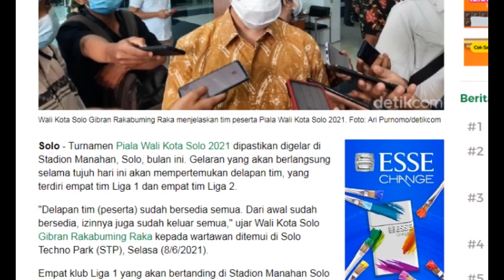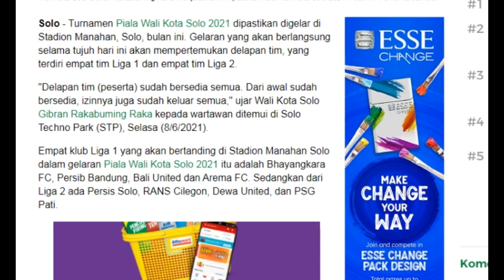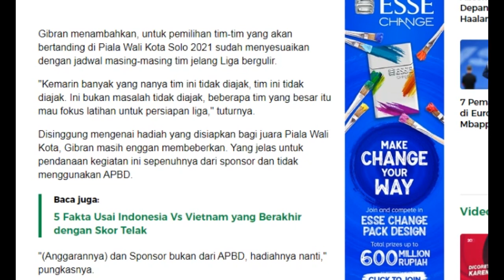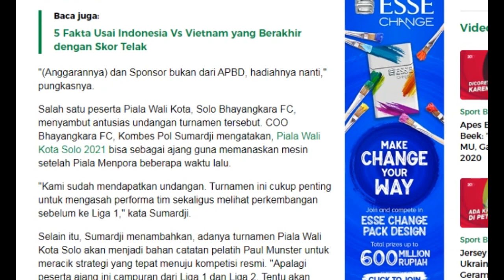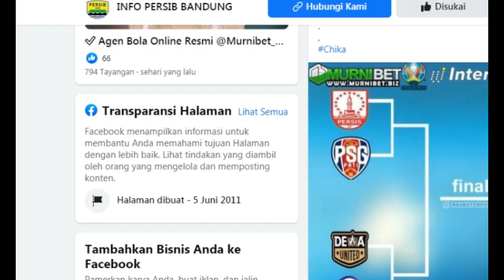DI UNDANG LANGSUNG KAESANG, PERSIB IKUTI TURNAMEN PIALA WALIKOTA SOLO 2021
Persib Bandung dipastikan mengikuti turnamen pramusim Piala Walikota Solo 2021, rencana awal Persib ogah mengikuti lantaran agenda bentrok dengan jadwal liga atau mepet.

Namun beredar kabar, Persib secara khusus di undang langsung oleh anak Presiden Joko Widodo, Kaesang Pangarep dan Gibran.